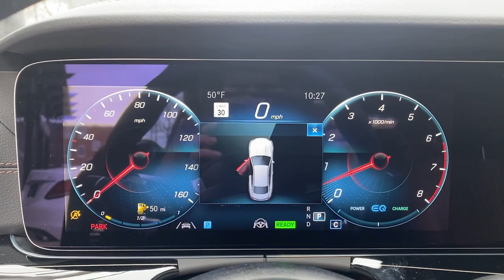2023 Mercedes-Benz E-Class Salem, NH, Newburyport. MA, Andover, MA, Haverhill, MA, Methuen, MA 23K-4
Obsidian Black Metallic New 2023 Mercedes-Benz E-Class E 450 available in Salem, New Hampshire at Smith Motor Sales of Haverhill. Servicing the Newburyport. MA, Andover, MA, Haverhill, MA, Methuen, MA area.